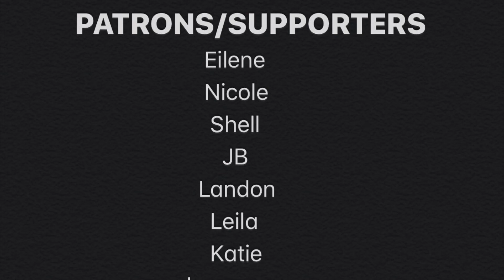The 100 S1 E6 ‘His Sister’s Keeper’ Reaction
In this video I react to The 100 Season 1 Episode 6 ‘His Sister’s Keeper’ Hope you enjoy!